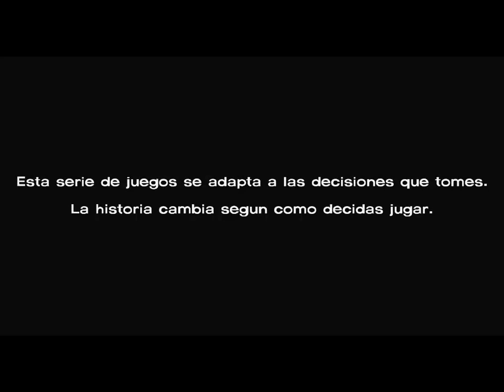The Walking Dead Episodio 2 - Hambrientos de ayuda [Parte 1/6]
Segundo episodio en el que la convivencia entre los supervivientes empieza a ser muy dura por el hambre. Y desde el primer minuto seguimos con durísimas decisiones...